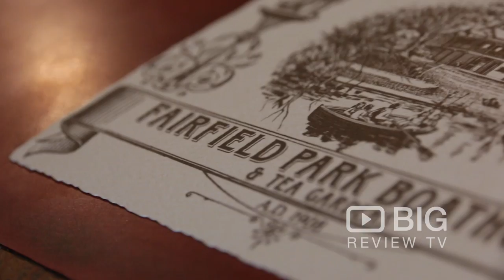Fairfield Boathouse & Tea Gardens in Melbourne offering Cake, Tea and Coffee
Relax and Unwind here at Fairfield Park Boathouse & Tea Gardens! Enjoy their unique riverside venue, casual dining, Devonshire teas & traditional English boats in our stunning, inner-city bush setting. Also offering Canoe and Kayak Rentals! At their cafe they serve famous scones, freshly baked cakes, smoothies, juices, teas & coffees.

Fairfield Park Boathouse & Tea Gardens
1 Fairfield Park Drive Fairfield Melbourne VIC Australia 3078